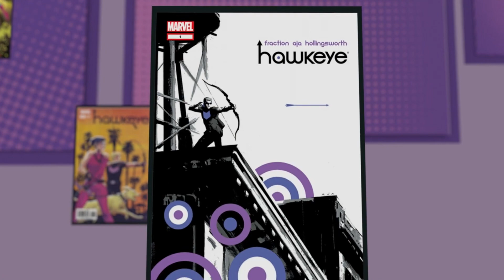PREDICTING Marvel's Avengers DLC Release Schedule!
Marvel's Avengers is expected to get DLC support for years to come, with potentially 15 characters coming to the game! But will they all make it? And how often will they release? Let's discuss!